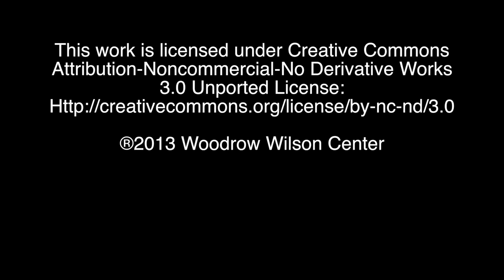Leading Scientists Discuss Converging Technologies: George Whitesides (Harvard University)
This is one of a series of interviews with scientists working at the convergence of nanotechnology, biotechnology, information technology and cognitive science. Participants discuss their definition of technological convergence, how this might affect various scientific fields and what obstacles must be addressed to reach convergence’s full potential. In this video, George Whitesides of Harvard University discusses technological convergence.

This work is part of the international study, "Societal Convergence for Human Progress," sponsored by the National Science Foundation, National Institutes of Health, National Aeronautics and Space Administration, Environmental Protection Agency, Department of Defense and U.S. Department of Agriculture.

The final report, Convergence of Knowledge, Technology and Society: Beyond Convergence of Nano-Bio-Info-Cognitive Technologies, can be downloaded

Citation: M.C. Roco, W.S. Bainbridge, B. Tonn, and G. Whitesides, eds. 2013. Converging knowledge, technology, and society: Beyond convergence of nano-bio-info-cognitive technologies. Dordrecht, Heidelberg, New York, London: Springer.

These videos were produced by the Science & Technology Innovation Program at the Woodrow Wilson International Center for Scholars.